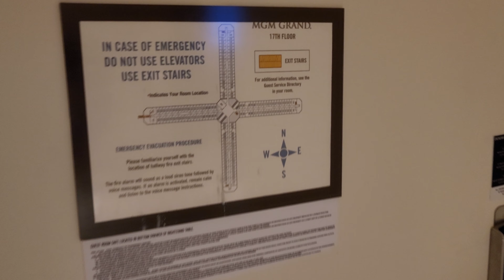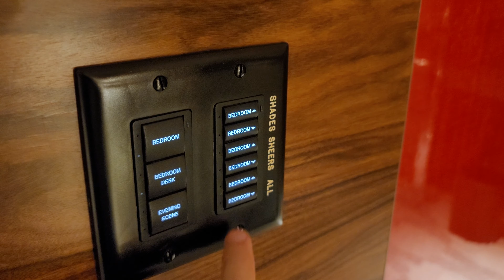MGM Grand Las Vegas - Skyline Terrace Suite 17442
Skyline terrace suite 17442 at MGM Grand Las Vegas,  Nevada (USA). 1300 sqft of interior space plus 786 sqft terrace. These 2-story suites located on odd floors from level 15 to 27 (2 on each floor,  total 14).

All terrace suites have strip view,  however only even numbered suites have superior north strip view.

Recorded with Note20 Ultra in December 2023.